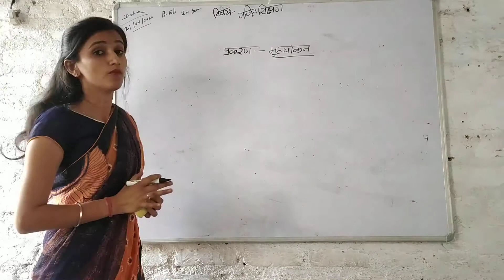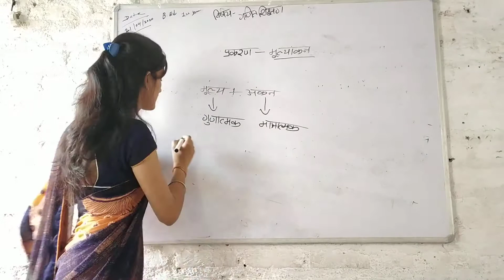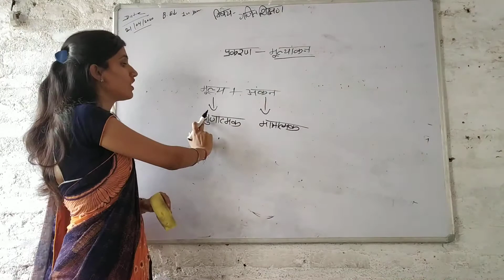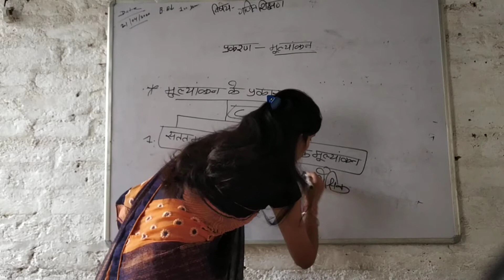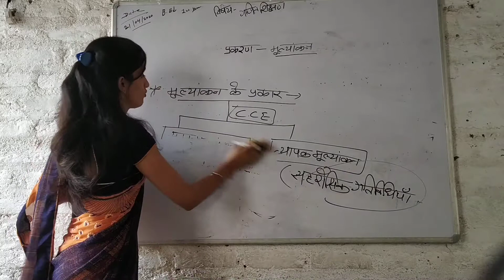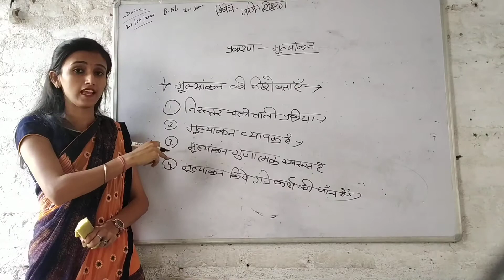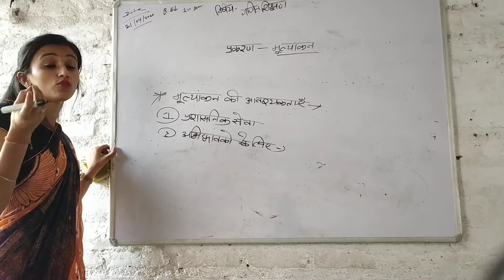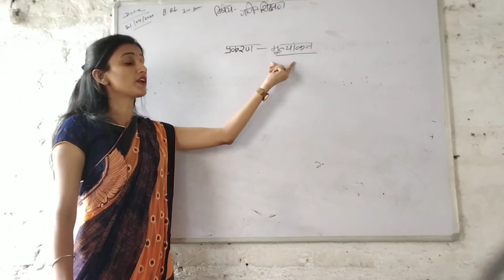B.Ed 1st year , Pedagogy of mathematics , by _ sangeeta purohit